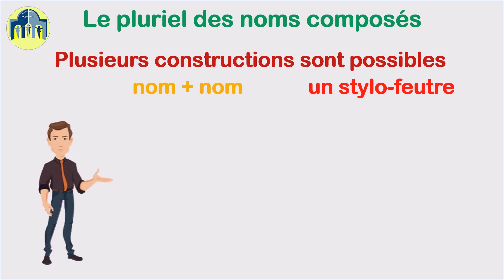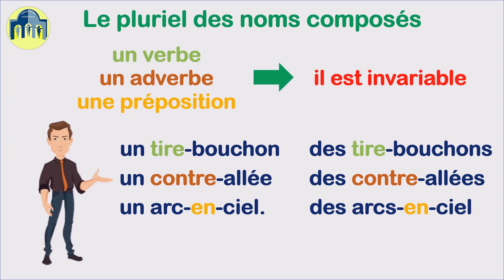Le pluriel des noms composés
Un nom composé est généralement formé de deux ou trois mots, par fois réunis par un trait d'union.
Comme: Un coffre-fort, une pomme de terre, un arc en ciel...
Un nom composé peut se constituer de:
- Nom + nom: un stylo-feutre
- Nom + adjectif: un coffre-fort, ou adjectif + nom: un rouge-gorge.
- Verbe + nom: un sèche-linge.
- Adverbe + nom: une contre-allée.
- un nom + une préposition + un nom: un arc en ciel.

Règle générale:
Dans les mots composés, seuls le nom et l'adjectif peuvent se mettre au pluriel, le verbe, l'adverbe et la préposition sont invariables.

- Quand le mot qui forme le nom composé est un verbe, un adverbe ou une proposition, il est invariable.
EX: un tire-bouchon -- des tire-bouchons
       une contre-allée -- des contre-allées
       un arc en ciel -- des arcs en ciel
- Quand le mot est un adjectif ou un nom, il s'accorde.
EX: un rouge-gorge -- des rouges-gorges
       un coffre-fort -- des coffres-forts